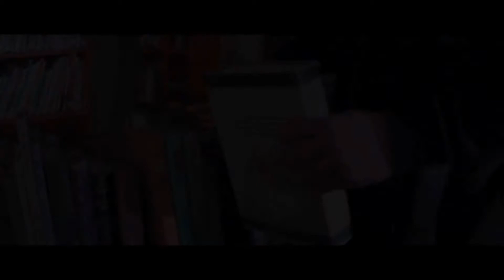THOR Chris Hemsworth Natalie Portman Trailer 2 deutsch | Cinema Playground Trailer